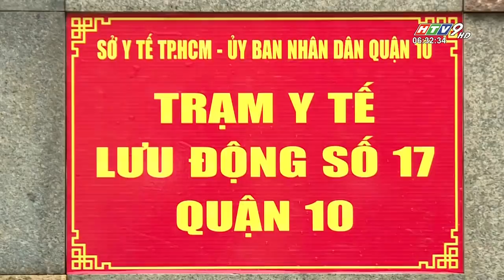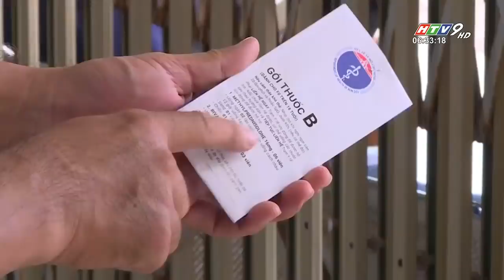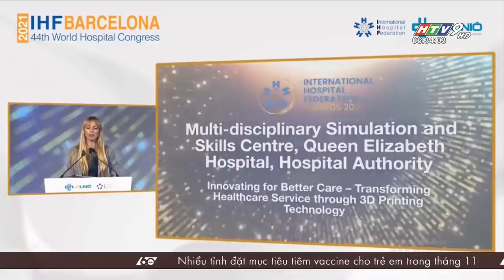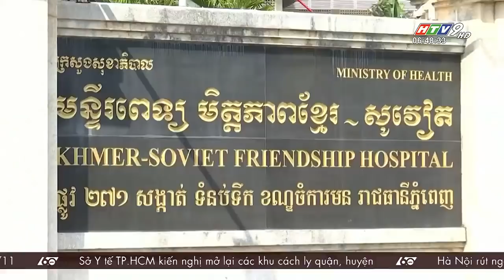60 Giây Sáng - Ngày 15/11/2021 - HTV Tin Tức Mới Nhất